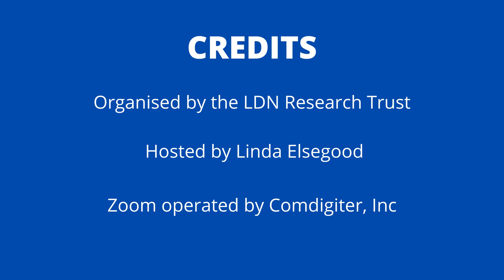Does Insurance cover Low Dose Naltrexone (LDN)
question is about thoughts on Low Dose Naltrexone (LDN) being covered by insurance um i will say that i bet you can find a better price a cash paid price um versus insurance because it's a compounded medication and most insurance companies aren't contracted with compounding pharmacies so you could probably find a cash pay price of between you know sixty to eighty dollars for a three month supply so that that's what i would kind of say about that most insurance companies probably don't cover compounded medications

Low Dose Naltrexone (LDN)